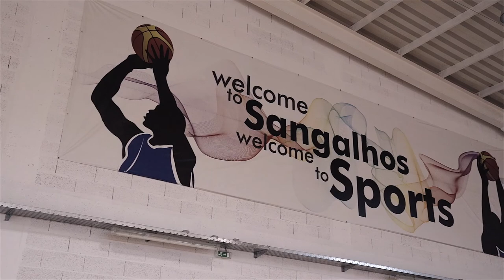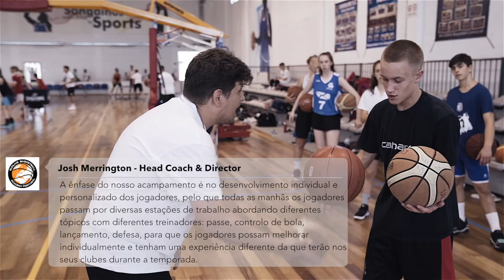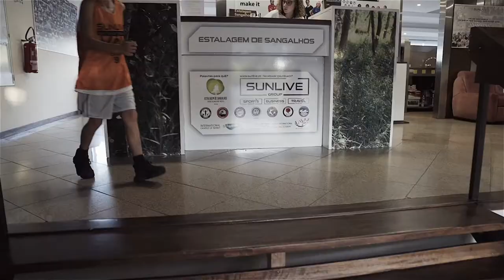Sunlive Basketball Camp 2018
The Sunlive Basketball Camp is an International Basketball Camp based in Aveiro, Portugal for players aged 10-19.